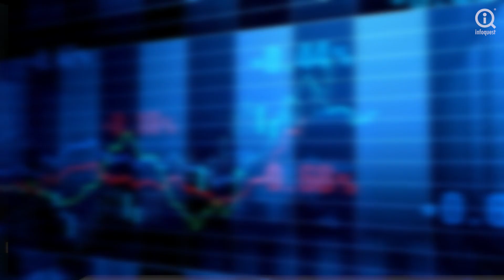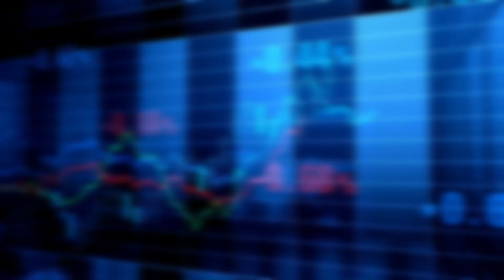KWM แกะพื้นฐานหุ้นร้อนสู่หุ้นเติบโตยุคโรงสกัดกัญชง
📌การแพร่ระบาดเชื้อโควิด-19 เป็นชนวนปลุกกระแสการเคลื่อนย้ายกลุ่มแรงงานจากภาคอุตสาหกรรมเข้าสู่ภาคเกษตรเป็นจำนวนมากเรื่อยๆ ส่งผลให้ธุรกิจที่มีความเกี่ยวเนื่องกับการอุตสาหกรรมการเกษตรเมืองไทยมีอัตราการเติบโตอย่างมีนัยสำคัญ เป็นปัจจัยผลักดันผลประกอบการของ บมจ.เค.ดับบลิว. เม็ททัล เวิร์ค (KWM) เป็นหนึ่งในผู้ประกอบธุรกิจผลิตและจำหน่ายอุปกรณ์ต่อพ่วงเครื่องจักรกลการเกษตร อาทิ ใบผาล โครงผาล และใบเกลียว ยังคงสามารถเติบโตได้เป็นอย่างดี ช่วยสนับสนุนความเชื่อมั่นของนักลงทุนที่มีต่อหุ้น KWM เพิ่มขึ้น สะท้อนจากทิศทางราคาหุ้นKWM ปรับตัวเพิ่มขึ้นโดดเด่น นับตั้งแต่ต้นปี 64 จนมาถึงปัจจุบันให้ผลตอบแทนจากส่วนต่าง
ราคาหุ้นแล้วมากกว่า 400% !!

➡รายงานโดยสำนักข่าวอินโฟเควสท์ (28 มิ.ย.64)

★ GUEST : นายอุกฤษณ์ วนโกสุม รองกรรมการผู้จัดการ บมจ.เค.ดับบลิว. เม็ททัล เวิร์ค (KWM)
★ INTERVIEWED BY : ชัยรัตน์ พุ่มมาลา
★ PRODUCED BY : วิทวัส โพธิ์มูล